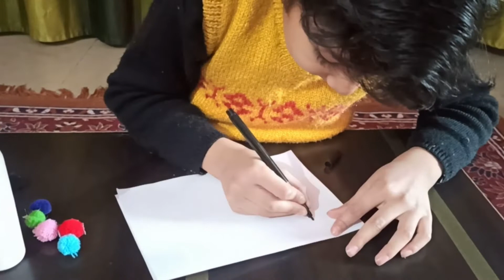beautiful Caterpillar waste colourful cotton ball/mother's day special Cotton ball card for kids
Funny caterpillar picture made of cotton pads

Material:
• Cotton pads
• Wobbly eyes
• Marker
• Paint
• Brush
• Glue stick